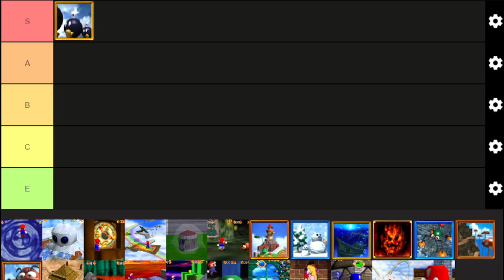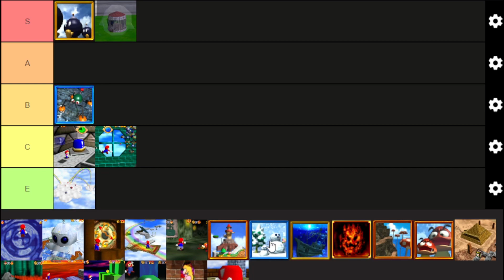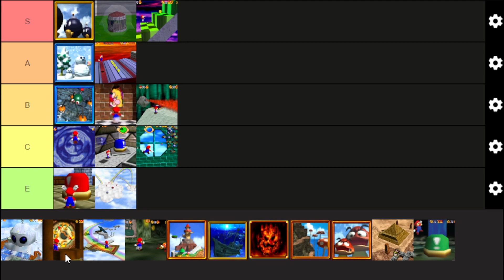Super Mario 64 Courses Tier List (With the Blast Corps)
This is from a stream we did with Golly, Deimos, and Quaid where we ranked all of the courses in Mario 64!